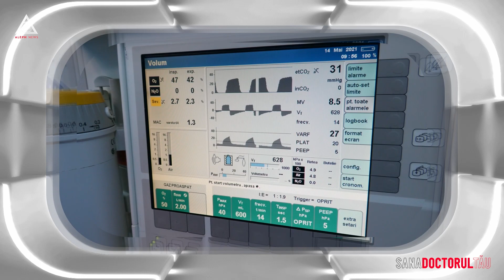Sanadoctorul tău. Insuficiența mitrală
Îți vorbesc astăzi despre insuficiența mitrală. Deși este o suferință a inimii, contrar așteptărilor noastre, ea afectează mai mult persoanele tinere.

Medicul Stanislav Rurac îți spune acum tot ce trebuie să știi.

Simptomatologia pacienților cu insuficiență mitrală este diferită. În cazul afecțiunii cronice, pacienții pot rămâne asimptomatici o perioadă lungă de timp, dar simptomul principal în majoritatea cazurilor este dispneea.

Mergi la medic! Ai grijă de inima ta!